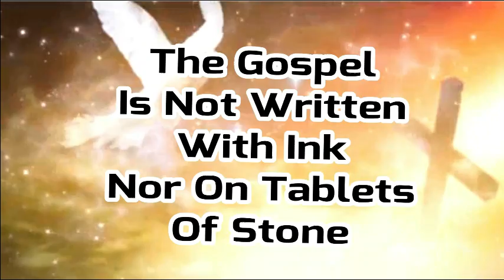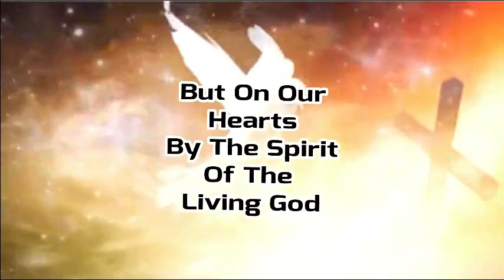True Testimony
A true testimony is what God puts in your heart by the Holy Spirit.